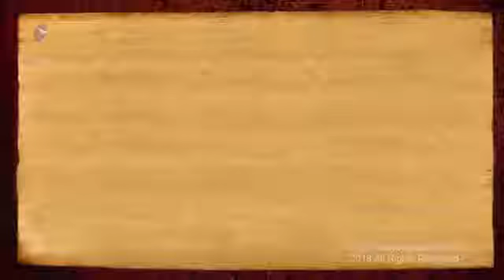Inner Awakening - An Elaborate Testimony (Radhakrishnan, Dubai)